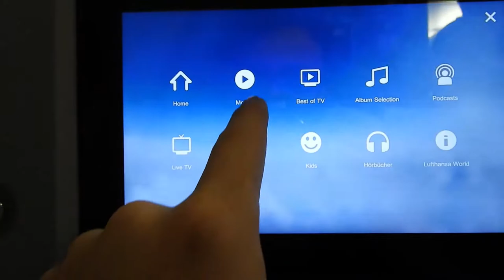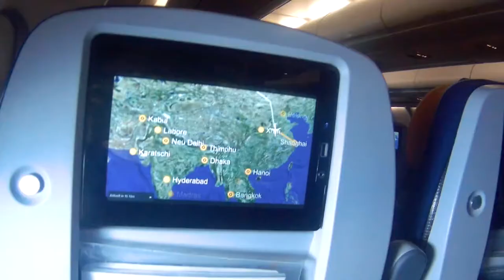LUFTHANSA CHECK - is it worth the money?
So finally after a long time my roads crossed with a lufthansa aircraft again. How was my experience? Funnier than I expected for sure. What about the food quality and the service friendlyness? And...WHAT IS WITH THE TOILETS??? XD